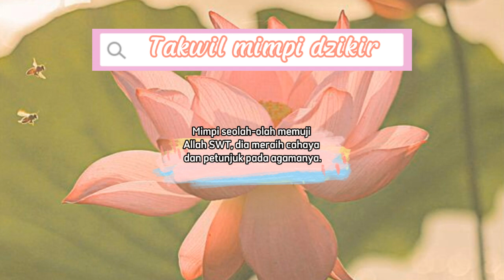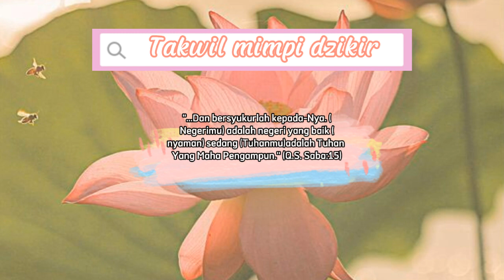Arti mimpi mengucapkan takbir, tahlil, istighfar, tahmid, istighfar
Arti mimpi mengucapkan subhanallah, alhamdulillah, laa ilaaha illallah, allaahu akbar, astaghfirullahhal adzim. Materi video ini diambil dari Kitab Tafsir mimpi berdasarkan Qur'an dan hadits Ibnu Sirin.